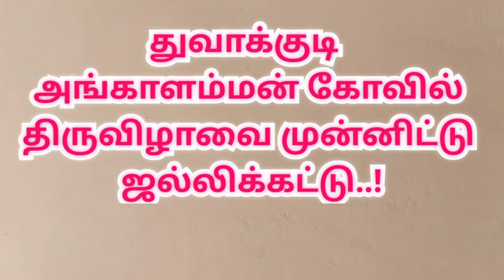திருச்சி துவாக்குடி ஜல்லிக்கட்டு2022 | trichy thuvakudi Jallikattu |Trichy thiruverumbur Jallikattu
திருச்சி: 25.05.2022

திருச்சி மாவட்டம்  திருவெறும்பூர் அருகே உள்ள துவாக்குடி அங்காளம்மன் கோவில் திருவிழாவை முன்னிட்டு மாபெரும் ஜல்லிக்கட்டு போட்டி இன்று வெகு விமரிசையாக நடைபெற்றது.

ஜல்லிக்கட்டு போட்டியில் திருச்சி, தஞ்சை, புதுக்கோட்டை, அரியலூர், பெரம்பலூர், மதுரை உள்ளிட்ட பல்வேறு மாவட்டங்களில் இருந்து 700 காளைகள் மற்றும் 300 மாடுபிடி வீரர்கள் பங்கேற்றிருந்தனர்.

வாடிவாசல் வழியாக சீறிப்பாய்ந்த காளைகளை அடக்கிய மாடுபிடி வீரர்களுக்கும்,  பிடிபடாத கட்டுக்கடங்காத காளைகளுக்கும் வெள்ளி காசு, ரொக்கம், ட்ரெஸ்ஸிங் டேபிள், டைனிங் டேபிள், பிளாஸ்டிக் சேர் உள்ளிட்ட பல்வேறு பரிசு பொருட்கள் வழங்கப்பட்டது.

இந்த ஜல்லிக்கட்டு போட்டியில் மாடுபிடி வீரர்கள் பார்வையாளர்கள் என 20க்கும் மேற்பட்டோர் படுகாயம் அடைந்தனர்

trichy thuvakudi Jallikattu